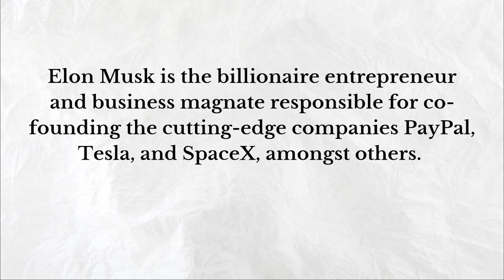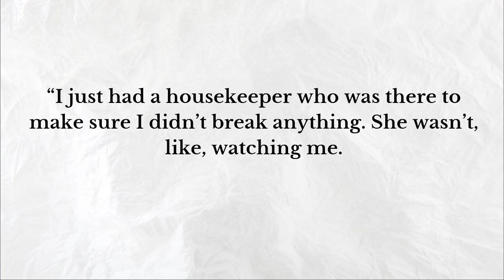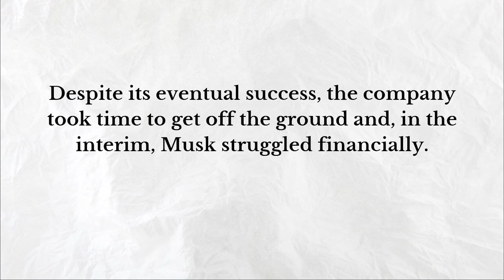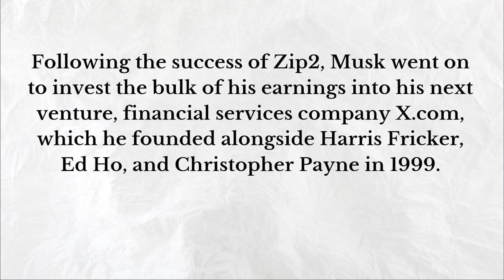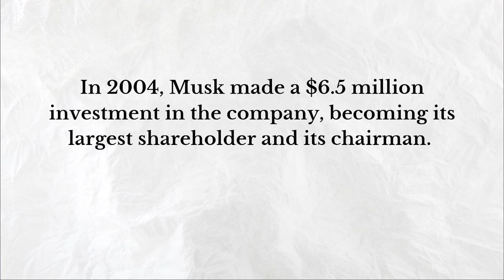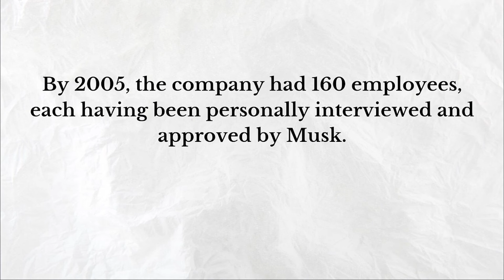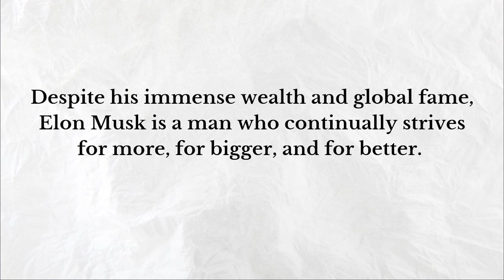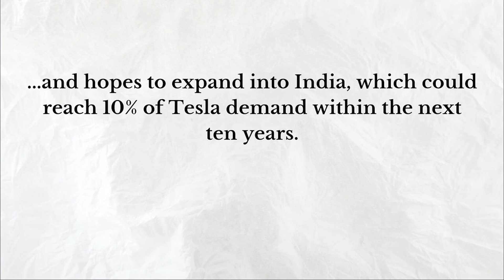Aprenda INGLÊS com Histórias - ELON MUSK - Prática de Listening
TRADUÇÃO DO VÍDEO:

Elon Musk: a inspiradora história de sucesso do CEO da Tesla

Elon Musk é o empresário bilionário e magnata dos negócios responsável por cofundar as empresas de ponta PayPal, Tesla e SpaceX, entre outras.

Ao longo dos anos, ele foi comparado a nomes como Steve Jobs e Henry Ford, e até mesmo ao Homem de Ferro, com o ator Robert Downey Jr supostamente modelando sua interpretação de Tony Stark a partir do CEO da SpaceX e da Tesla.

Compreensivelmente, Musk é o ídolo e a inspiração de muitos líderes empresariais e empreendedores em todo o mundo.

Mas como Elon Musk se tornou tão bem-sucedido?

Elon Musk nasceu na África do Sul no início dos anos 1970, filho de mãe nutricionista e pai engenheiro.

Desde muito jovem, Musk tornou-se fã dos livros de Isacc Asimov, inspirando gradualmente o seu interesse pelo futurismo, enquanto a carreira do seu pai cultivava o seu olhar para o design.

Em 1997, Musk se formou na Universidade da Pensilvânia com bacharelado em economia e bacharelado em física, tendo sido transferido da Queen's University em Kingston, Ontário.

Musk financiou sua própria educação universitária, por meio de uma combinação de bolsas de estudo, empréstimos e dois empregos paralelos aos estudos.

Depois de se formar, Musk passou para um programa de doutorado em Stanford, mas tomou a decisão de desistir apenas dois dias depois que o programa começou a perseguir suas visões empreendedoras.

A primeira startup de Musk: Zip2

Zip2 era uma empresa que fornecia software de guia de cidades on-line para jornais, fundada por Musk, seu irmão e um amigo.

Apesar do seu eventual sucesso, a empresa demorou a decolar e, nesse ínterim, Musk enfrentou dificuldades financeiras.

Ele se viu dormindo no sofá do escritório da startup e teve que tomar banho e usar o banheiro do YMCA local.

O primeiro empreendimento empresarial de Elon Musk foi vendido por 307 milhões de dólares em 1999, o que lhe rendeu 22 milhões de dólares pela sua participação de 7% na empresa quando tinha apenas 27 anos.

Após o sucesso da Zip2, Musk passou a investir a maior parte de seus ganhos em seu próximo empreendimento, a empresa de serviços financeiros X.com, que fundou ao lado de Harris Fricker, Ed Ho e Christopher Payne em 1999.

X.com foi um dos primeiros bancos online do mundo.

Em 2000, a X.com se fundiu com a Confinity Inc, uma empresa de software com sede no Vale do Silício.

A empresa resultante da fusão mudou seu nome para PayPal, que o eBay comprou em 2002 por US$ 1,5 bilhão.

Com a aquisição do PayPal pelo eBay, Musk poderia facilmente ter optado por se aposentar, mas, em vez disso, optou por investir a maior parte de seus milhões recém-adquiridos em dois grandes empreendimentos separados.

O primeiro empreendimento foi a Tesla Motors, uma empresa de veículos elétricos e energia limpa que Musk fundou em julho de 2003.

Em 2004, Musk fez um investimento de US$ 6,5 milhões na empresa, tornando-se seu maior acionista e presidente.

Em 2008, Musk tornou-se CEO da Tesla e, no ano seguinte, a empresa iniciou a produção do seu primeiro modelo de carro, o Roadster.

O segundo grande empreendimento de Musk no início dos anos 2000 foi a empresa aeroespacial SpaceX, que ele fundou com o apoio do engenheiro de foguetes Tom Mueller.

Em 2005, a empresa contava com 160 funcionários, cada um deles entrevistado pessoalmente e aprovado por Musk.

O objetivo era revolucionar o transporte espacial, com o objetivo final de tornar a vida humana multiplanetária.

Apesar de uma série de falhas no lançamento de foguetes entre 2005 e 2009, em 2010, a SpaceX se tornou a primeira empresa comercial a enviar uma espaçonave em órbita e devolvê-la com segurança à Terra.

Avançando para setembro de 2021, a SpaceX concluiu com sucesso seu primeiro lançamento orbital de uma tripulação totalmente privada.

Entretanto, o Modelo 3 da Tesla tornou-se o primeiro carro eléctrico a vender 1 milhão de unidades a nível mundial e os lucros trimestrais da empresa ultrapassaram mil milhões de dólares pela primeira vez.

De acordo com a revista Forbes, Musk é atualmente o segundo homem mais rico do mundo, com um patrimônio líquido de US$ 201,2 bilhões.
Aqui no Inglês Minuto você terá aulas de ingles online de pronuncia e conversação. Vai apender como falar ingles sozinho e de graça.
Se o seu sonho é morar no exterior, estudar no exterior ou mesmo conseguir o visto americano, aqui é o lugar para você aprender inglês! Se você está se preparando para o TOEFL,IELTS,TOEIC e até mesmo os exames de Cambridge, sinta-se à vontade para estudar toda as nossas aulas de inglês gratuitas!